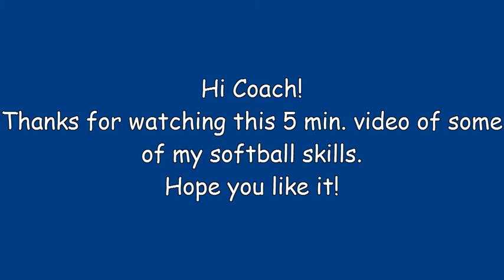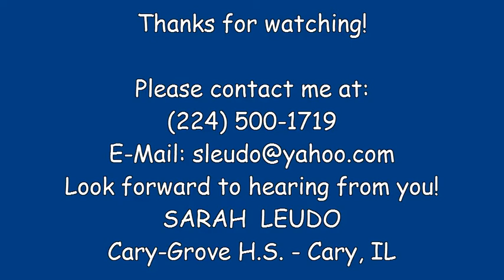Leudo - Softball Skills.avi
Sarah Leudo Skills Video - Cary-Grove High School (JR) - Catcher, 3B
Starting Varsity Catcher as Freshman
GPA: 4.27 (unweighted on 4.0 scale)
Class Rank: 27 of 480
Academic High Honor Roll (2009, 2010, 2011)
Fox Valley - All Conference (2011)
Fox Valley - All Area (2011)
* 5th in Fox Valley Conference (Doubles - 2010)